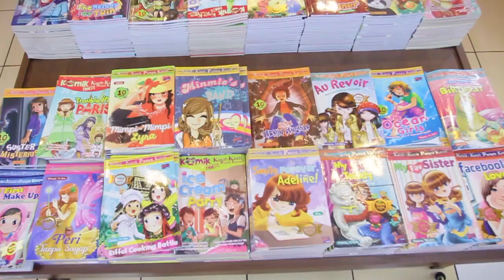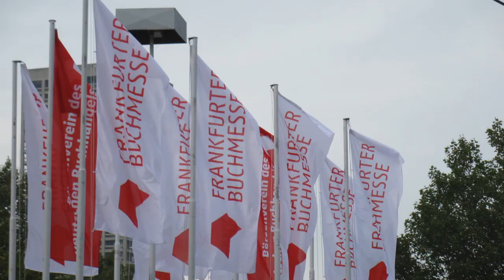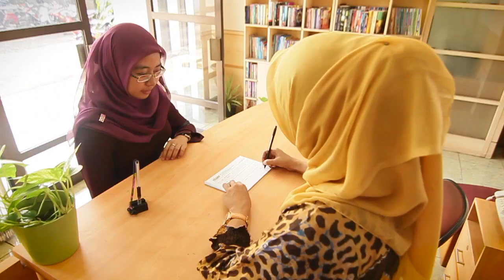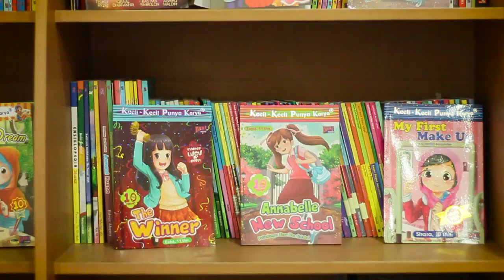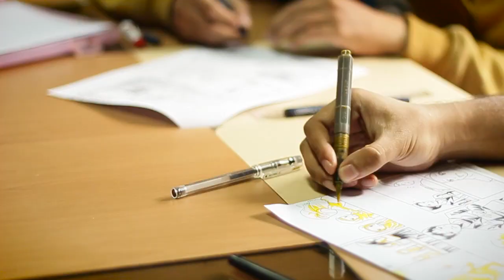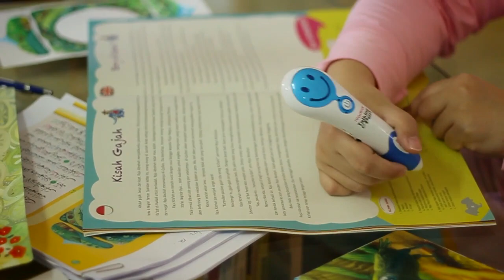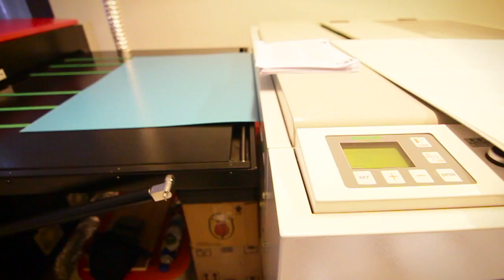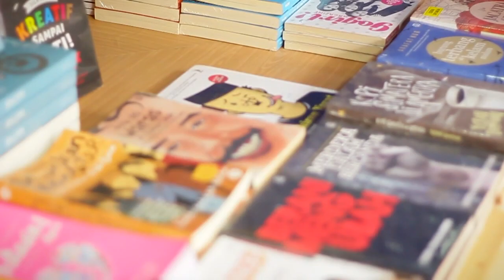Mizan Pustaka Company Profile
Mizan Pustaka merupakan bagian dari Mizan Publika Group, salah satu penerbitan terbesar di Indonesia. Didirikan pada tahun 1983, publikasi awal terutama berupa buku terjemahan karya para pemikir terkemuka.

Kini, Mizan Pustaka adalah penerbit yang berbasis luas dengan kekuatan dalam genre fiksi, kesehatan, buku bisnis, buku anak-anak, referensi, agama, dan non-fiksi populer.

Jl. Cinambo No.135
Cisaranten Wetan
Bandung 40294
INDONESIA